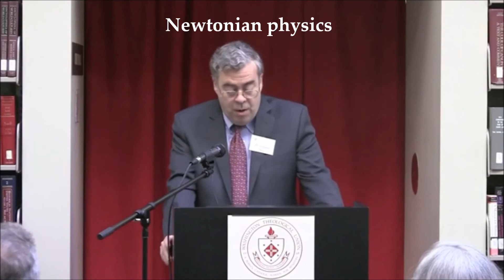The Big Bang and the Beginning of the Universe (Stephen Barr, PhD)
Physicist Dr. Stephen M. Barr (PhD) argues that the evidence shows the universe had a beginning at the point of the big bang. He explains how some cosmologists and skeptics have tried to use other scientific models (like the bouncing universe, the cyclic ekpyrotic universe, and the eternal inflation universe) to avoid the beginning of the universe.